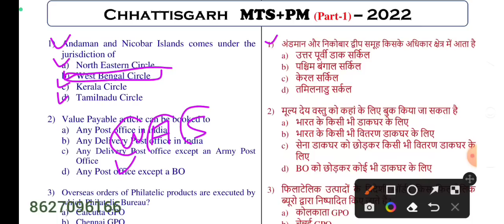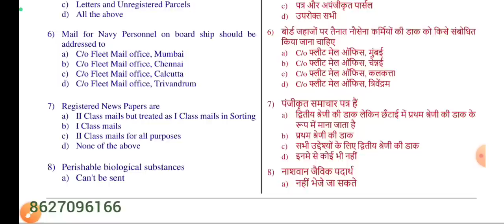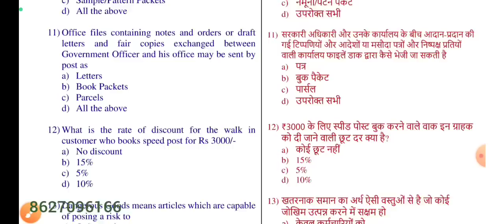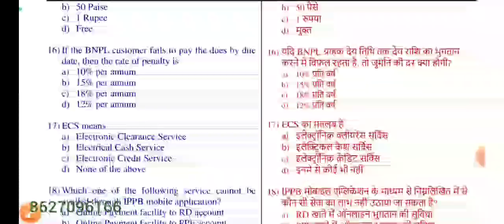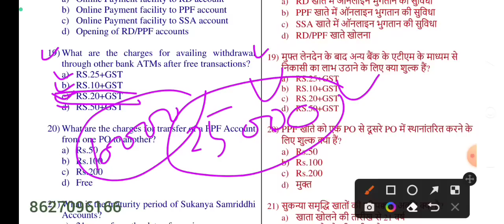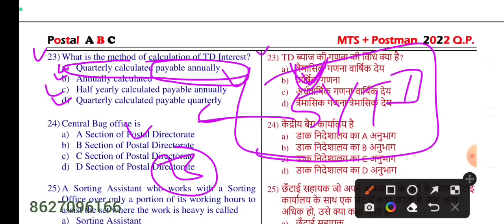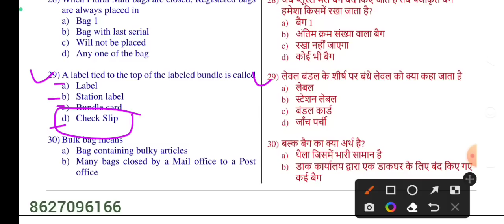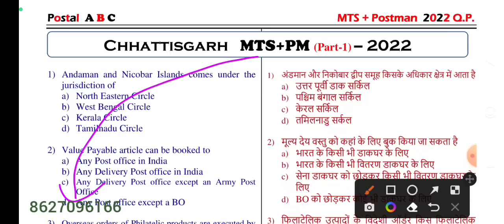4. CHHATTISGARH 2022 MTS + POSTMAN Solved Question Paper | In Both Hindi & English postalabc MST !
4. CHHATTISGARH 2022 MTS + POSTMAN Solved Question Paper | In Both Hindi & English postalabc MST !

For Regular Coaching Classes Of :
Contact Detail :--
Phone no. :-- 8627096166